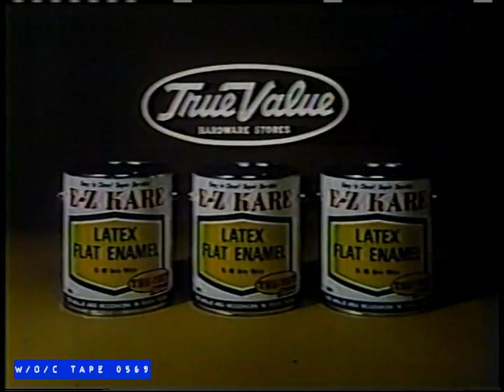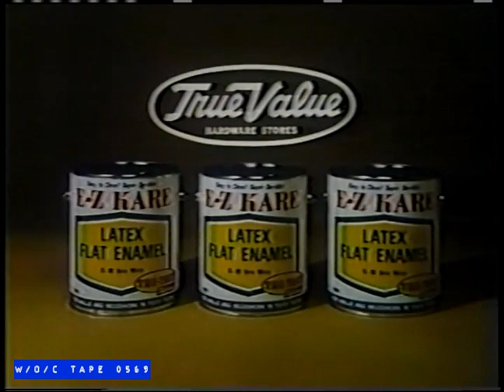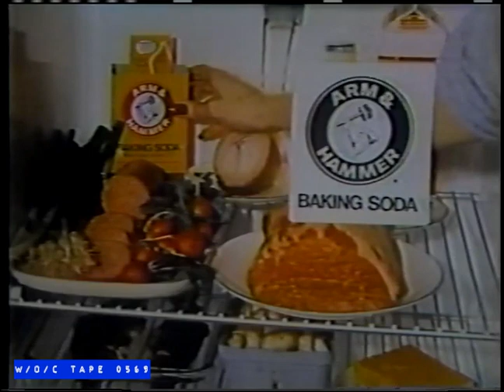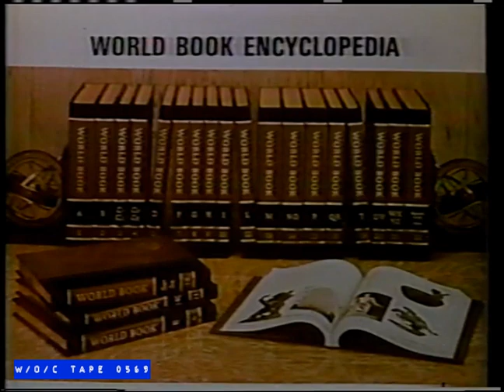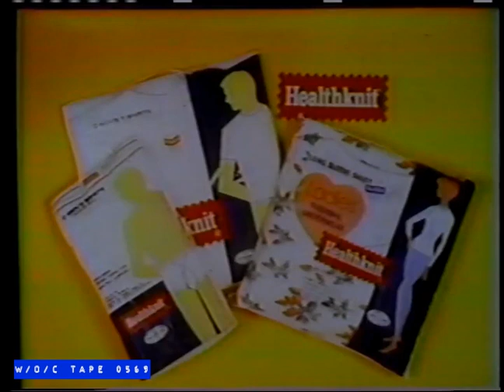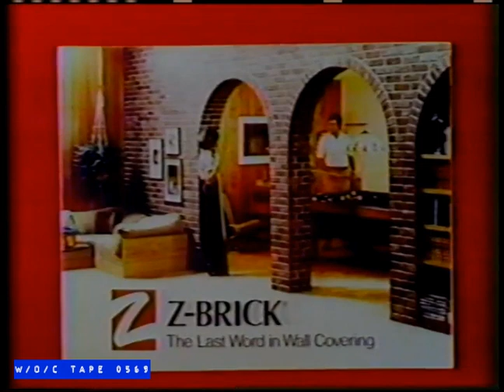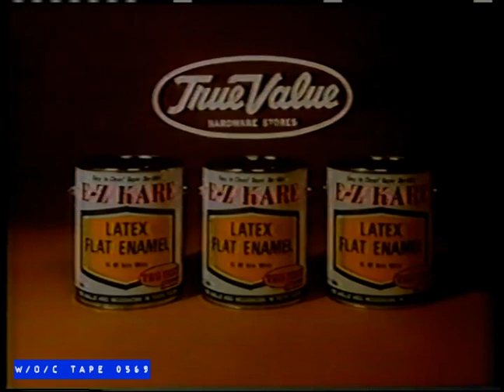WOC Tape 0569 "The Gong Show Is Brought To You By" Compilation - 1980s